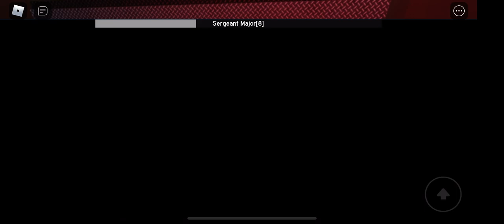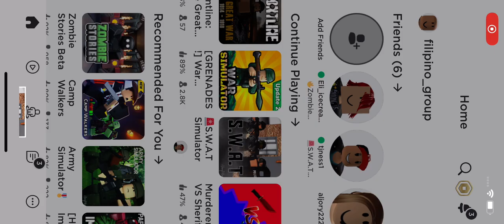Roblox: Swat Simulator